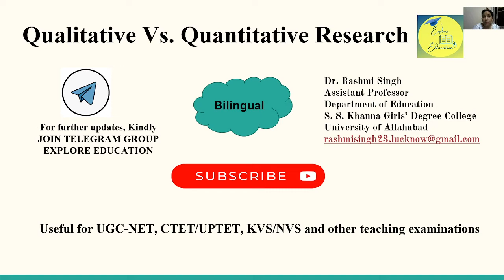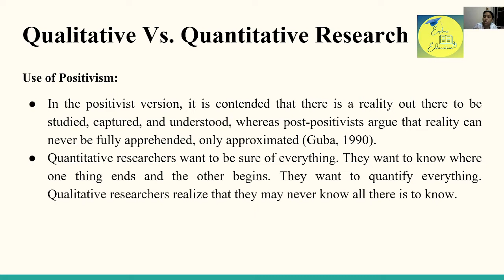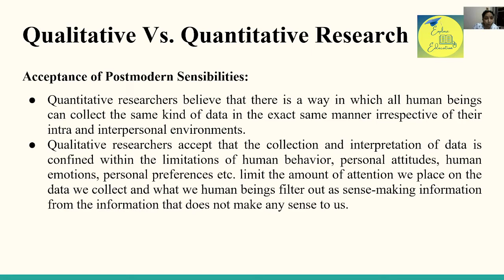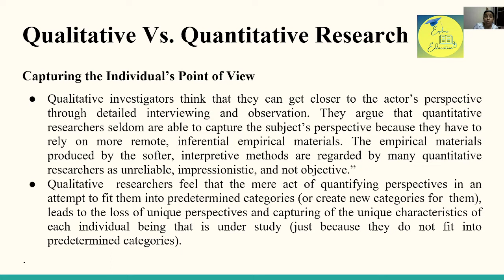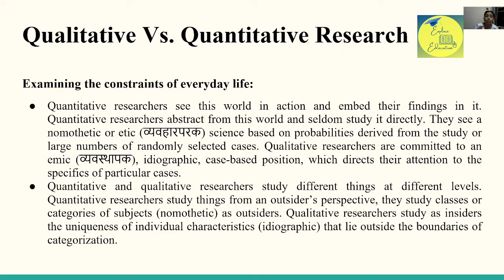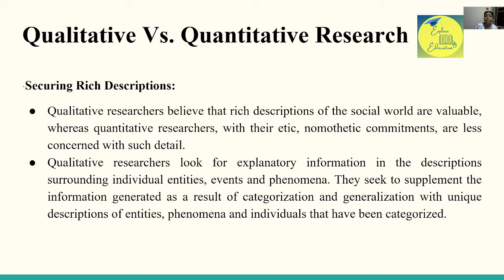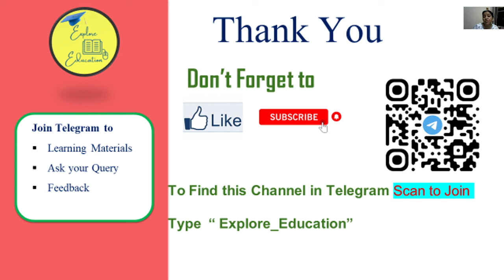Qualitative Vs. Quantitative Research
1. Qualitative Research